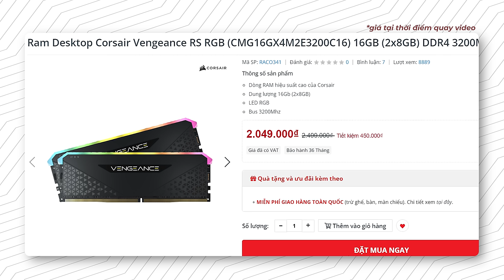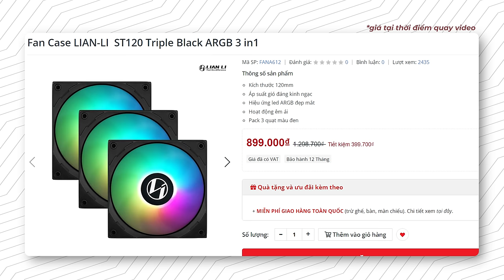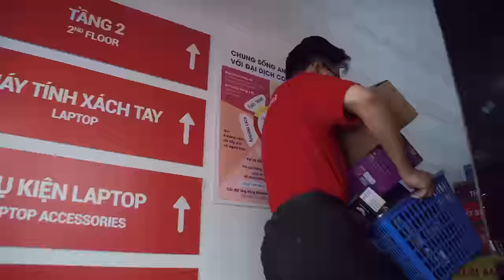Sắm Bộ PC 60 Triệu Nhưng Quên Mua Màn Hình!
Chi tiết cấu hình:
1. CPU Intel Core i9-12900K
2. Mainboard ASUS TUF GAMING Z690-PLUS D4
3. Vỏ Case LIAN-LI PC-O11 DYNAMIC Black
4. Fan Case LIAN-LI  ST120 Triple Black ARGB 3 in1
5. Ram Corsair Vengeance RS RGB 16GB (2x8GB) DDR4 3600MHz
6. Ổ cứng SSD Samsung 970 EVO Plus 1TB
7. Card màn hình Gigabyte RTX 3070 Ti GAMING OC - 8GD
8. Nguồn Cooler Master MWE GOLD 1250 - V2 1250W
9. Tản nhiệt nước Custom Freezemod Rainbow RGB P3 V3 Kit Black

Tổng: 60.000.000VNĐ (giá chưa bao gồm khuyến mãi và thay đổi tuỳ từng thời điểm)

Xin chân thành cảm ơn anh Hiếu đã mua hàng tại HACOM!